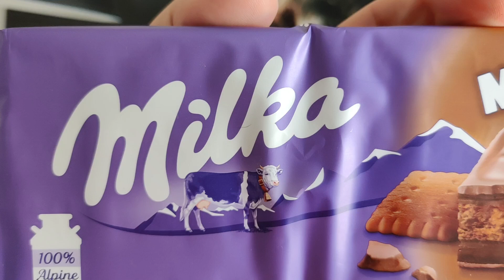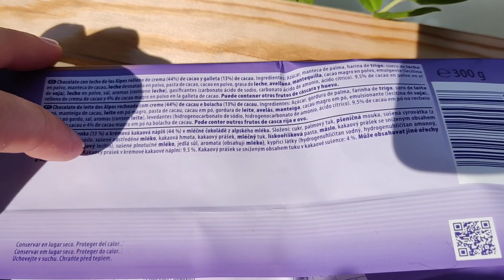Milka MMMAX Choco & Cookie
Die Milka MMMAX Choco & Cookie, findet ihr ab Herbst 2020 im Deutschen Handel.

Sie bringt euch Milka Schokolade mit einer Schoko creme und einen Kakao Keks.